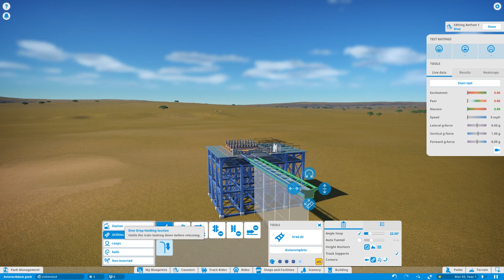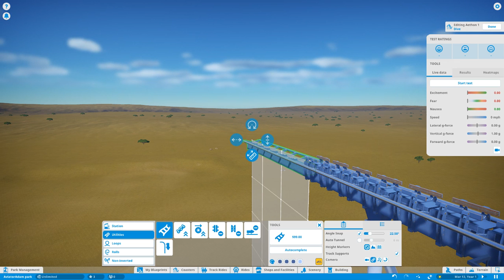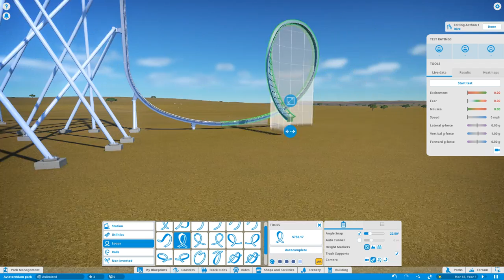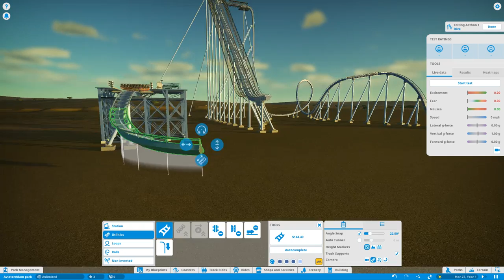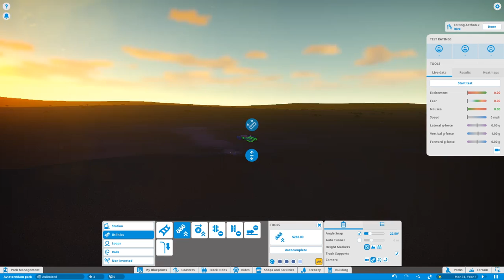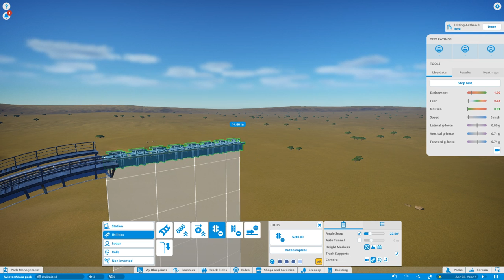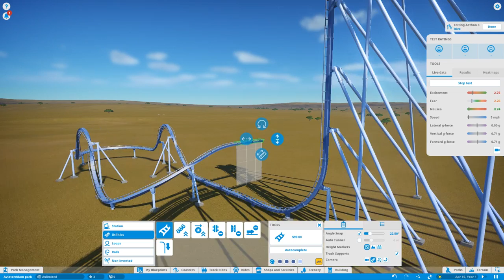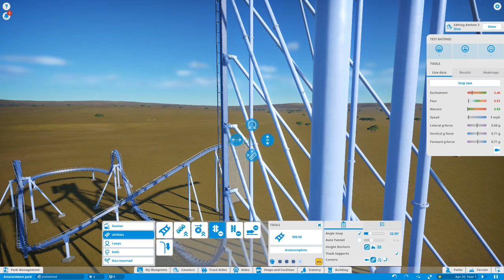Planet coaster episode one starting my park and a dive coaster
This is my first episode of Planet coaster. In this video, I start making my theme park by adding a B&M dive coaster. Hope you enjoy the video!